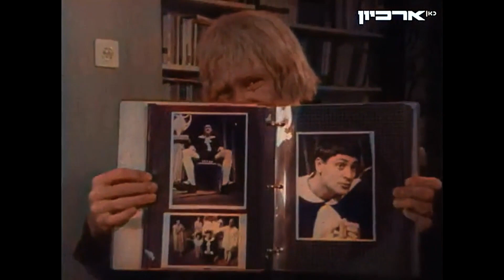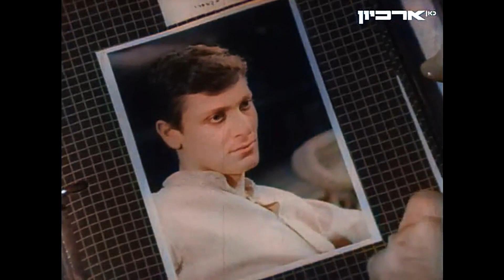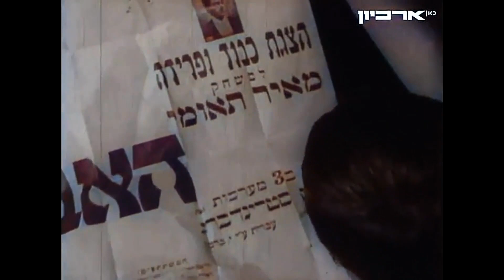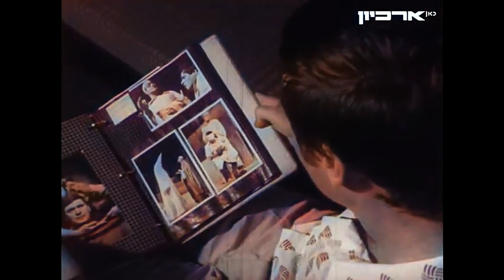1970 במזל כוכב | עודד תאומי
מי ביקר בחלומו ועזר לו להחליט לבחור בחיי הבמה?
איך מלבישים דמות חושבת, נושמת ומרגישה, על טקסט כתוב? השחקן משתף על בחירתו במשחק ועל הקשר עם אביו שהיה גם כן מחלוצי התיאטרון בארץ
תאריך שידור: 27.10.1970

The video recording was very shaky, had to stabilize the picture but at a cost of bad scene transitions and a  bit of wobble